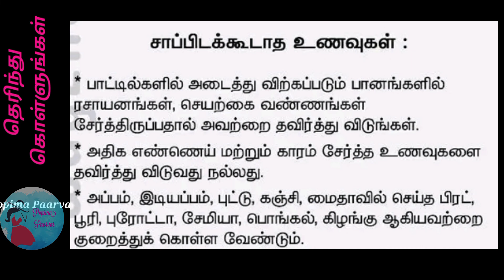கர்ப்ப காலத்தில் சாப்பிட வேண்டிய மற்றும் சாப்பிட கூடாத உணவுகள் //